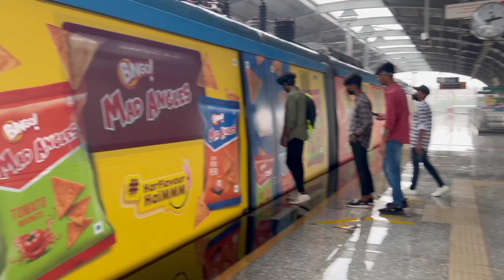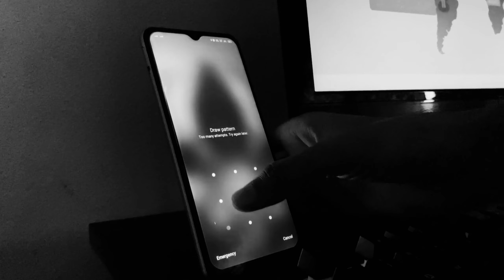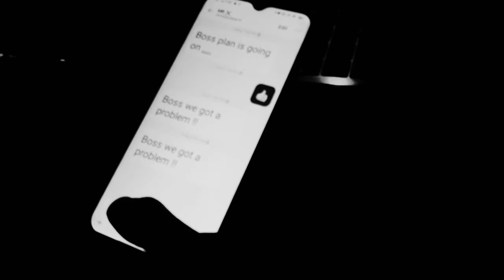Risk Takers | The Thief Story | Short Film By Artist hk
THE RISK TAKERS | THE THIEF STORY

This story' is based on real incident , & this incident as done just few months ago , I lost my mobile in the area of metro station, & this video show how exactly mi mobile as missed , I'm dividing this as 2parts , secound part will be soon buz of get awareness in people , how robber are robbery the mobile phones you get a full clarity on this concept in part 2 thank you.

for purposes such as criticism, comment, newsreporting, teaching, scholarship, and research Fair use is a use permitted by copyright statute that might otherwise be infringing Non-profit,educational or personal use tips the balance in favor of fair use Some photos in the video are downloaded fromCroogle Image.